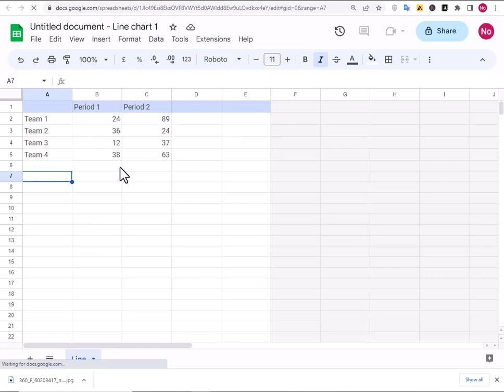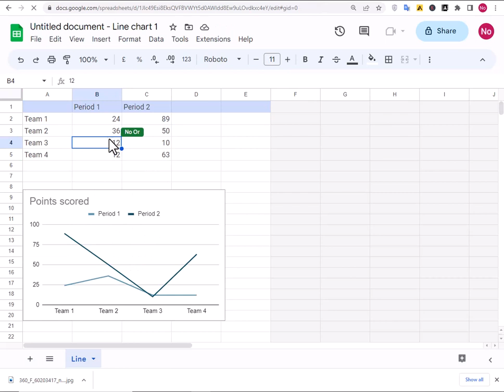How to create Line Chart in Google Docs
In this tutorial, you will learn how to create a line chart in Google Docs, a free web-based tool for creating and editing documents, spreadsheets, and presentations. Line charts are a great way to visualize data trends over time, and Google Docs makes it easy to create them with just a few clicks.

First, you will need to have a Google account and be logged in to Google Docs. Then, we will go through the steps of selecting the data you want to use for your chart, creating the chart, and customizing its appearance and settings.

Whether you are a student, professional, or just someone who wants to learn a new skill, this tutorial will give you the knowledge you need to create your own line charts in Google Docs. So sit back, relax, and let's get started!